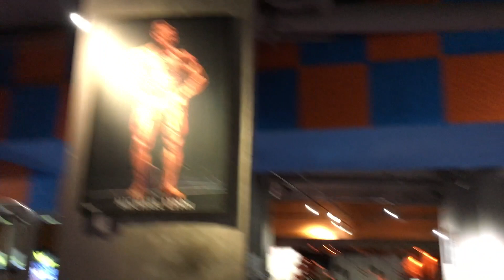NYC Lift & Cheat Meal Ft. My Sister